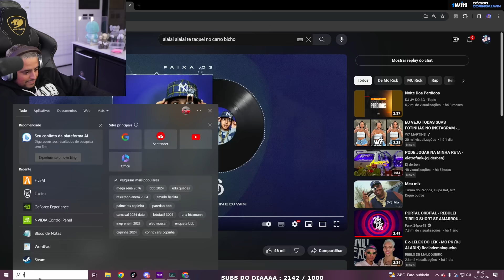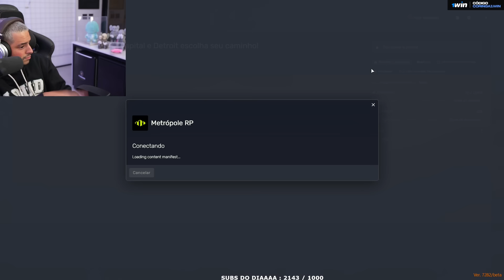A SAGA DO LEVI LANIK GADANDO A LAI PELA DÉCIMA VEZ! EP 16